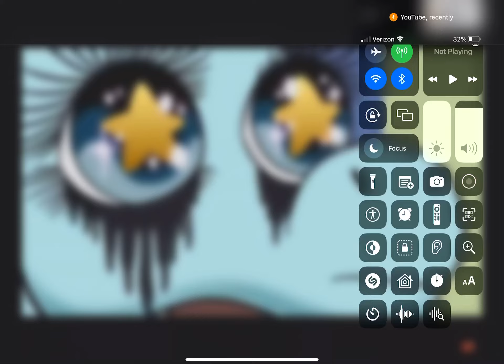My reaction that my talking Tom Friends￼ got grounded today￼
Nooooo that’s badly ￼
ANNOUNER: You’re grounded go to your room right now￼
TOM: waaaaaaaaaaaa
ANGELA: waaaaaaaaaaa
HANK: ￼waaaaaaaaaa
BECCA: waaaaaaaaa
BEN: waaaaaaaaaa
GINGER: waaaaaaaaa
ROY: ah ha ha ha ha
NOTE: I like star vs Forces of evil￼￼